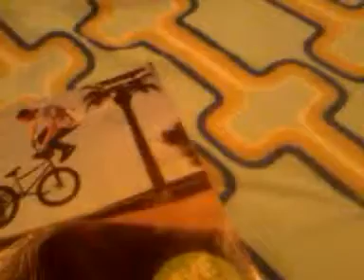Danscomp info. Bout me